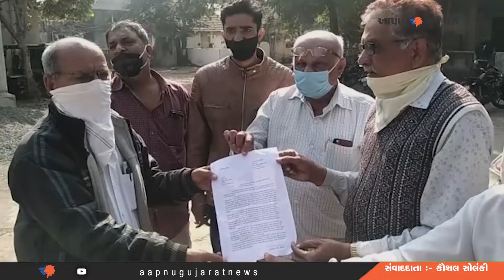Upleta Congress દ્વારા મામલતદારને આવેદનપત્ર સોંપાયું | Aapnu Gujarat News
Upleta Congress hands over application to Mamlatdar | Aapnu Gujarat News